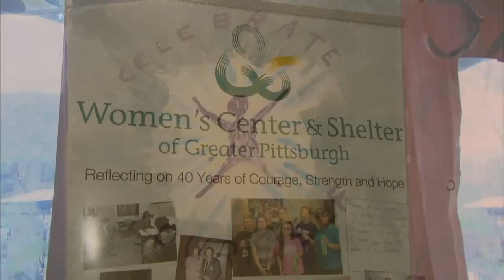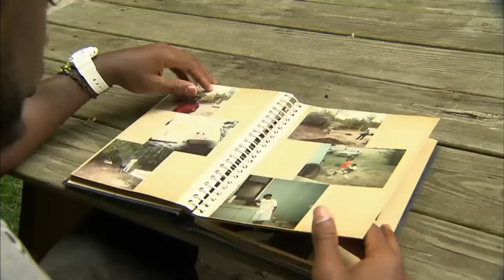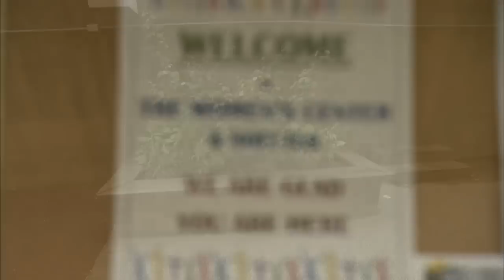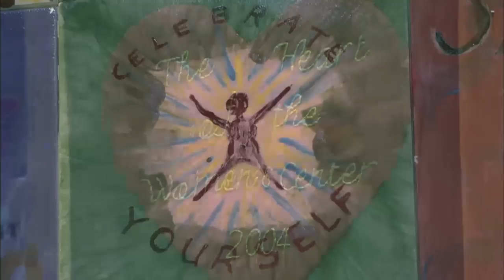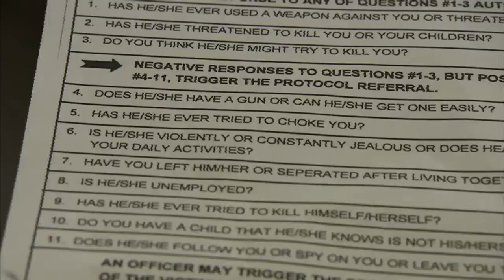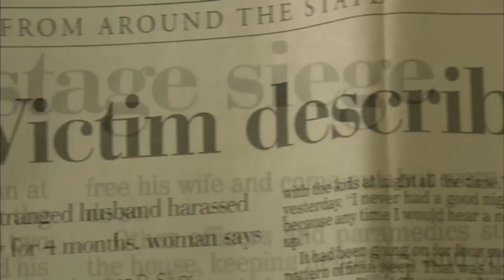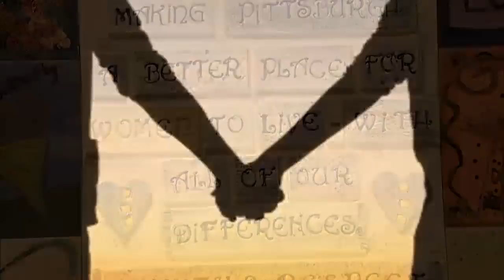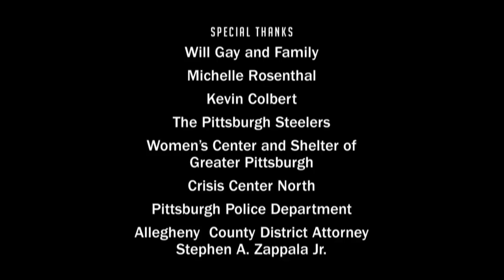Will's Story: A Steeler's Stand Against Domestic Violence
Pittsburgh Steelers cornerback William Gay was eight years old when his mother was murdered, the result of domestic violence. WQED's Michael Bartley brings you this compelling documentary that explores Will's troubled childhood, and shows how embracing survivors and speaking out against domestic violence brought him happiness and inner peace.